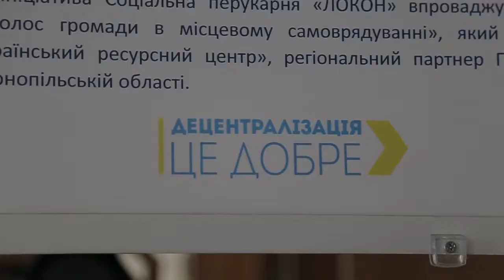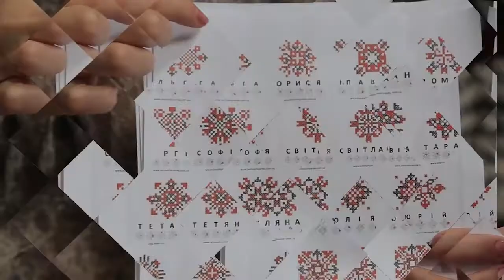Сюжет - Соціальна перукарня у Підволочиській ОТГ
Скористатися безкоштовними послугами перукарів зможуть соціально незахищені жителі Підволочиської ОТГ. Перукарню для них відкрили  у приміщенні  Підволочиського  професійного ліцею.